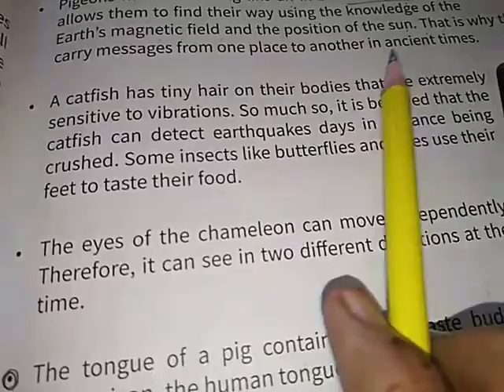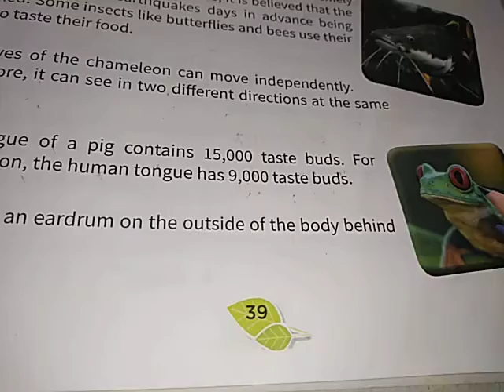TNEPS 5th EVS (L-5 Part - 2)